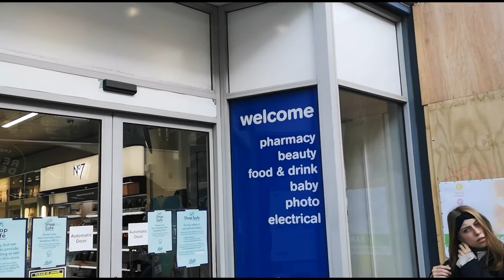COATES CRESCENT GARDENS | PRINCESS STREET OF EDINBURGH | İSKOÇYA DA PRENSESLERIN CADDESI 👸👸👸